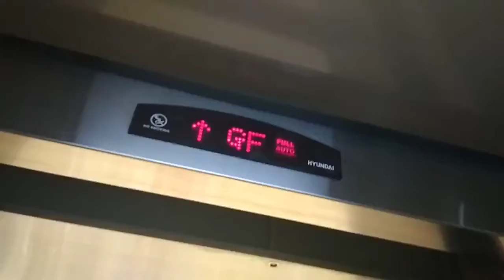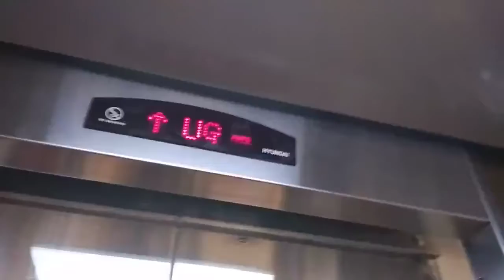(2018 recording) Hyundai Scenic Elevator at Living world alam Sutera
This video was taken in 2018 but now the old one has replaced became POSH Hyundai elevator Korean style